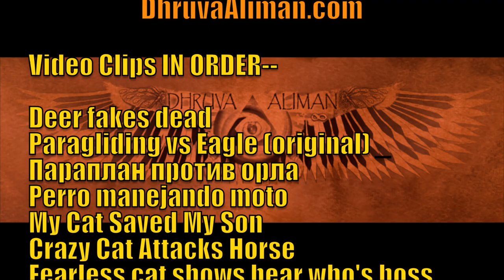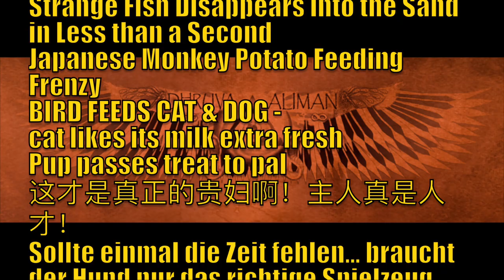MAN AND BEAST - Part 39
ALL CREDITS ARE LISTED BELOW...WITH LINKS - Music Track 1: What Must Be (Deep Mix) — Track 2: Incredible by Dhruva Aliman - Amazon - Apple Spotify - Bandcamp
ช้างป่าภูหลวง เตือน!! อย่าทำแบบนี้โดยเด็ดขาด
Sollte einmal die Zeit fehlen... braucht der Hund nur das richtige Spielzeug